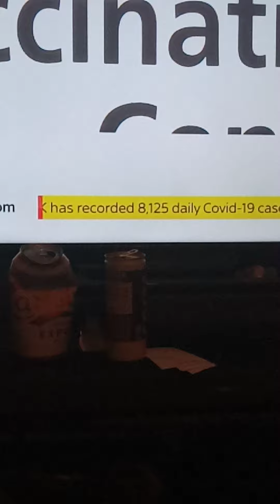virus cases up caught it as 8.125 in the UK people have died 17 will it get better soon or wors 🤔😲😁😬